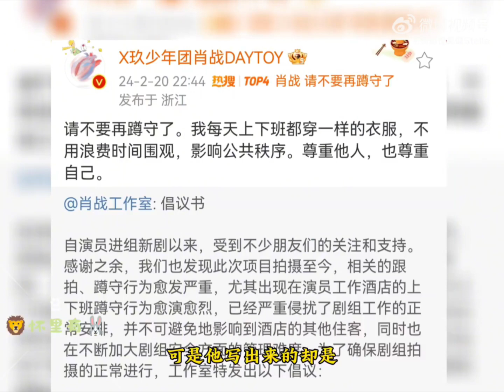不要再博肖生氣了，🐢🐢：沒有欺負🦁～欺負🐰欺負🐰……欺負🦁博肖是彼此守護著對方